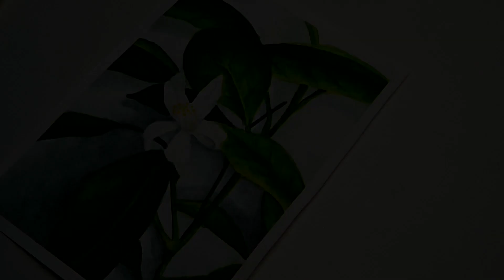Painting a citrus flower / lemon flower - Watercolor time lapse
Today's painting is a watercolor citrus flower! I think this is a lemon flower, but not totally sure, so I'll just call it "a citrus flower" :)

I noticed that my little citrus tree had started to bloom! (to be honest, it had just one flower, but that's not the point :D) I was really happy that it survived since it's quite dark here in the winter. Spring is definitely coming!

I haven't done anything with my watercolors for a while so I thought now was the time. :)